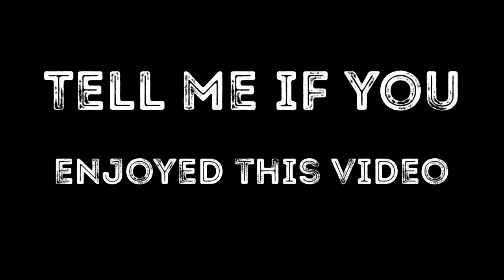LEGO City Tutorial